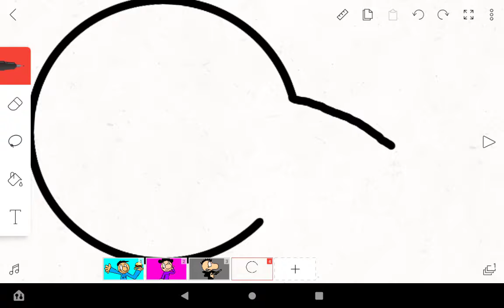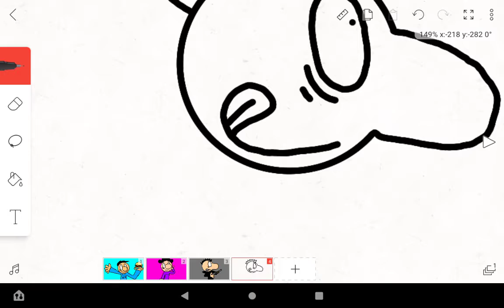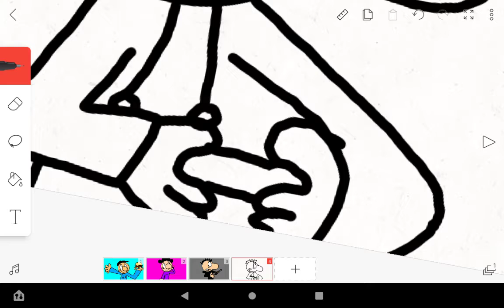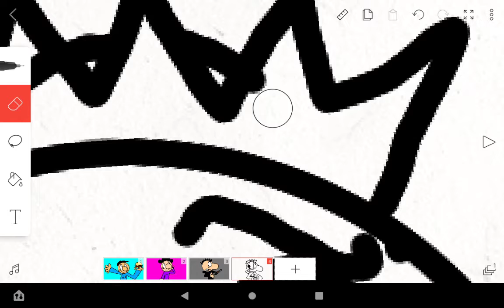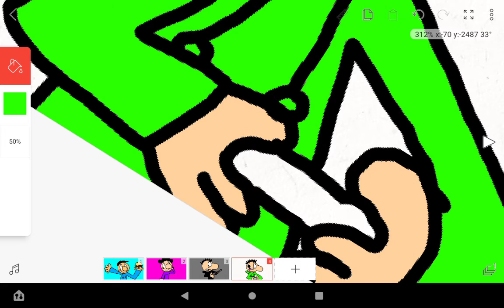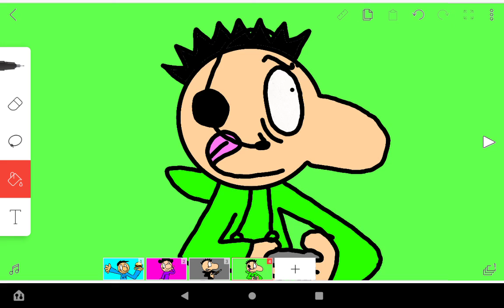Aiden Universe Design #4 "Gavin" (aka My Brother)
Yo What Up Name's Aiden From Aiden Dreams, And For This Video Premiere I Am Going To Draw Gavin, And I Finally Got Music For This Video, And We Are On A Hit To 50 Subscribers By The End Of This Year, Alright Viewers Sorry My Discription Was Halfway Short And Make Sure You Guys Like Subscribe And I Will See You All In The Next Discription, Peace Out You Guys Up There

Credits:

Drawing By
Aiden Wilson

Aiden Wilson

Song:
Adventure Time: Finn And Jake Investigations: Main Menu/Treehouse